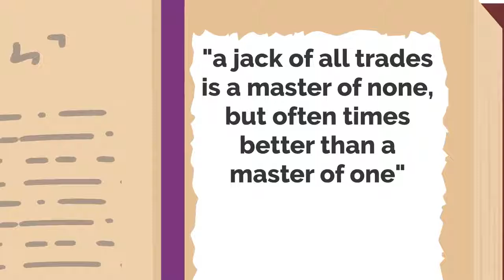Robert Kiyosaki's Short Summary of Rich Dad Poor Dad (Animated)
This animated summary of Rich Dad Poor Dad by Robert Kiyosaki is a detailed walkthrough that will help you understand how the wealthy become wealthy and why you are financially challenged. If you want to get out of the rat race, this book can help.

If you are having financial difficulties, you should watch this video, which covers topics such as:

-Investing
-How to Acquire Financial Knowledge
-Revenue from passive sources
-How the wealthy become even wealthier
-Investment assets such as real estate, businesses, and bitcoin
-financial counseling
-personal development money education
-What wealthy parents teach their children about money that the poor and middle classes do not
What does rich dad, poor father teach you?

Rich Dad Poor dad instills in you the necessary mindset to achieve financial independence. It demonstrates how the wealthy become even wealthier and why the poor and middle classes struggle in life. Robert was taught by his poor father to get a job and work his way up the corporate ladder.